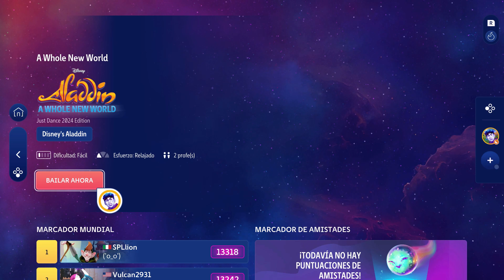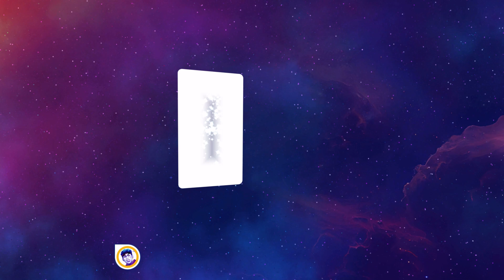A Whole New World - Just Dance 2024 Edition [Nintendo Switch]